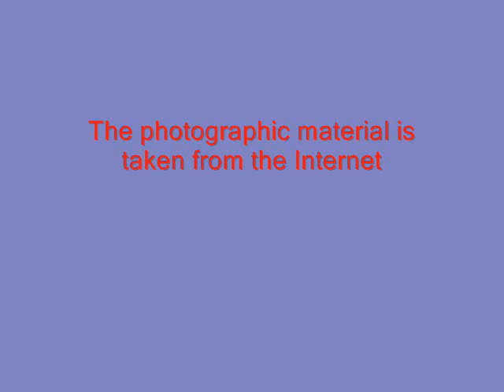Belle Epoque - Mister-Do-Right